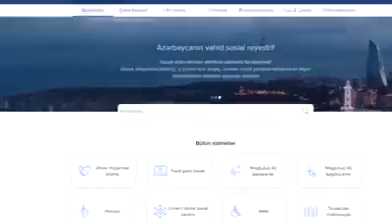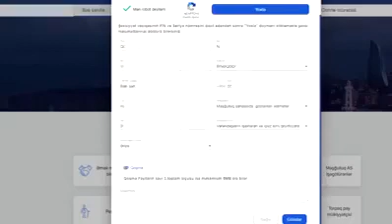Kürdəmir rayonu üzrə işsiz şəxslərə birdəfəlik ödəmənin verilməsinə görə qeydiyyat sabahdan başlayır